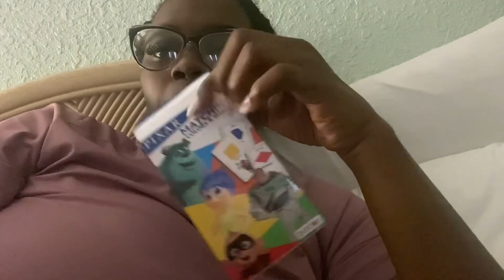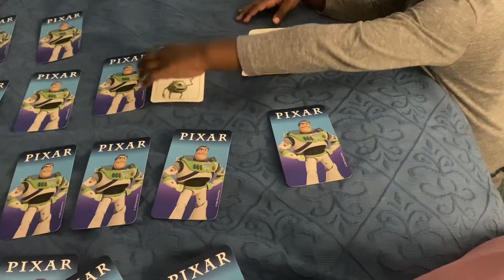The kids first Flight✈️| Airport for kids| Travel Vlog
Kids first ever flight. We flew spirit Airlines. 2hrs non stop. Then traveled in a Uber to our hotel. We stayed at cocoa beach suites in Orlando Florida stayed for just one night. And the price was good for one night in a suite. Very local to a bunch of restaurants and the beach.